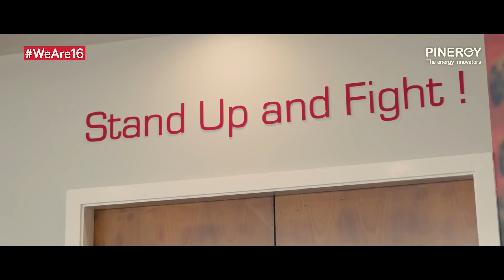Denis Leamy welcomes Joey Carbery to Munster Rugby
The Team. The Fans. Their Energy. This is Munster.
Pinergy teamed up with Denis Leamy to show Joey Carbery where Munster Rugby get their energy from ahead of this weekend’s clash against Leinster Rugby